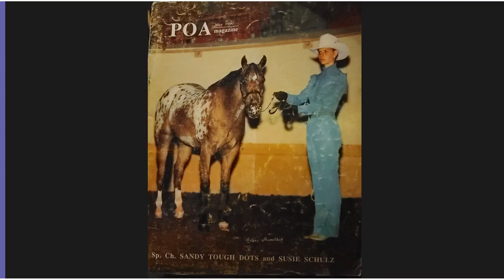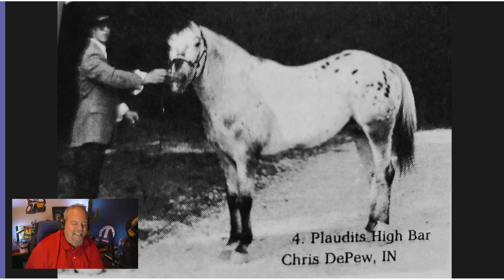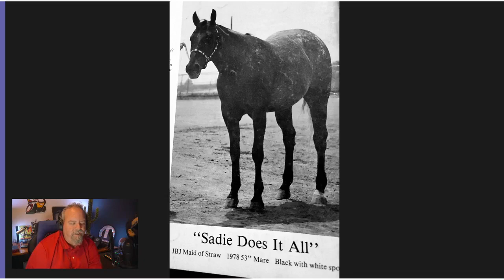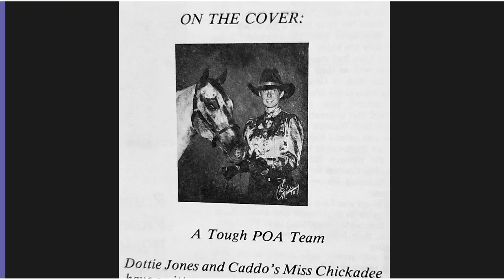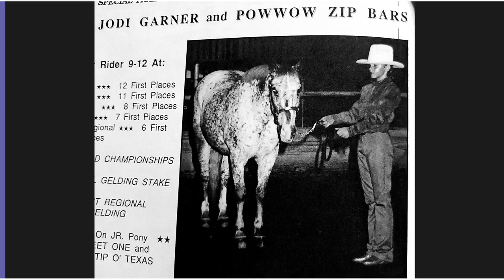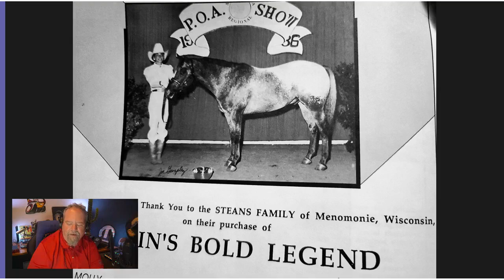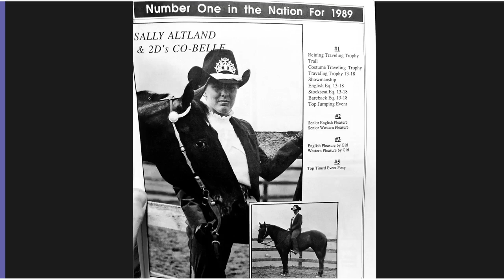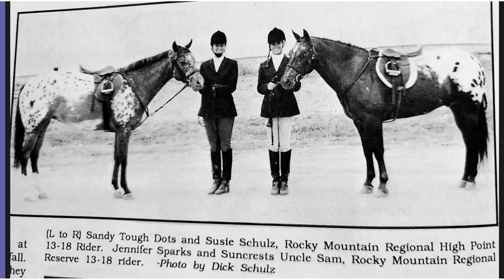Episode 35 POAs That Rocked the 80s